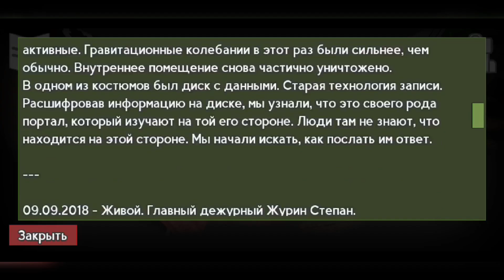Найти друзей и сразу потерять. Прохождение #8 (Bunker 21)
Бункер 21

Главный герой попадает в ситуацию, выход из которой найти без твоей помощи невозможно!
Помоги ему принять правильные решения, преодолеть все головоломки и разгадать тайну Бункера ученых!

В игре вас ждёт интересный и захватывающий сюжет в духе классических квестов и приключений, несложные головоломки на внимательность и смекалку, обилие врагов и разных монстров, наличие оружия, а так же менеджмент ресурсов.

По сюжету главный герой оказывается в мире, где бушует вирус, порождающий мутантов и уничтожающий людей. Ему предстоит разыскать секретную лабораторию, сразиться с множеством различных тварей и разобраться в происходящем.

Друзья, данная игра создана одним человеком. Если она вам понравится, вы можете написать свой отзыв, чтобы я понял, что мне стоит продолжить разработку.

Главное в игре то, что это приключенческий квест, основанный на решении загадок, изучении игрового мира, а так же различных взаимодействиях с предметами.
Каждый уровень имеет свою уникальную цель, строящуюся на разгадывании головоломок, отстреле врагов, скорости перемещения и так далее.

В игре вас ждет:
- Интересный сюжет!
- Множество головоломок!
- Офлайн прохождение сюжетной кампании!
- Атмосфера приключения!
- Выживание в мире Зомби!

                                                                Bunker 21

The main character finds himself in a situation where it is impossible to find a way out without your help!
Help him make the right decisions, overcome all the puzzles and unravel the mystery of the Scientists' Bunker!

In the game you will find an interesting and exciting storyline in the spirit of classic quests and adventures, simple puzzles for attentiveness and ingenuity, an abundance of enemies and various monsters, the presence of weapons, as well as resource management.

According to the plot, the main character finds himself in a world where a virus is raging, giving rise to mutants and destroying people. He has to find a secret laboratory, fight with many different creatures and figure out what is happening.

Friends, this game was created by one person. If you like it, you can write your review so that I understand that I should continue development.

The main thing in the game is that this is an adventure quest based on solving puzzles, exploring the game world, as well as various interactions with objects.
Each level has its own unique goal based on solving puzzles, shooting enemies, movement speed and so on.

In the game you will find:
- Interesting story!
- Lots of puzzles!
- Offline passage of the story campaign!
- Atmosphere of adventure!
- Survival in the Zombie world!